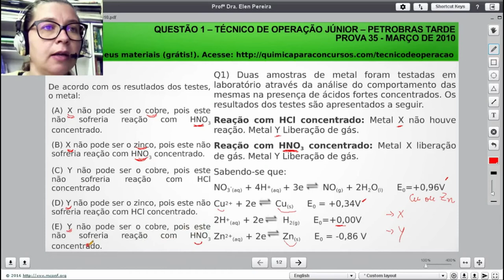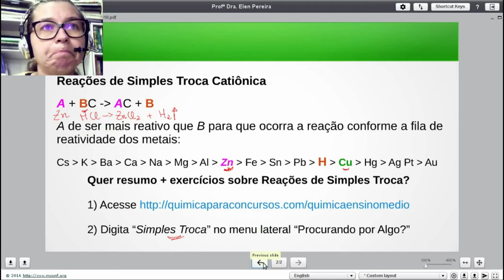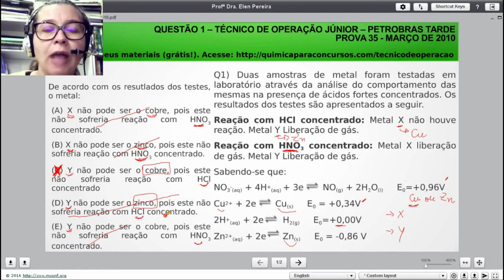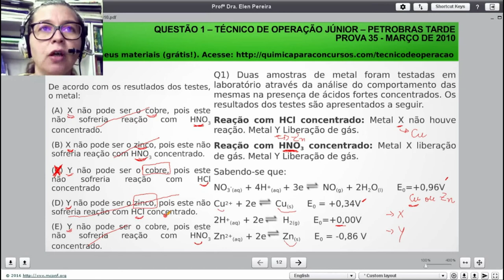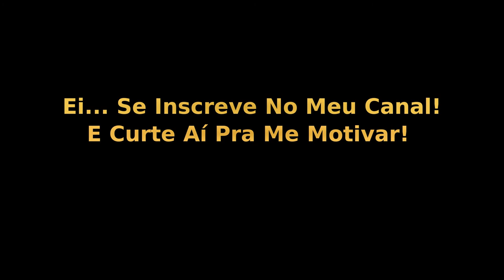Técnico de Operação Júnior PETROBRAS | Questão 1 Prova 35 de 2010 Resolvida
Questão de Concurso Comentada da Prova 1 Petrobrás 2010:

Questão 1) Duas amostras de metal foram testadas em laboratório através da análise do comportamento das mesmas na presença de ácidos fortes concentrados. Os resultados dos testes são apresentados a seguir.

Reação com HCl concentrado: Metal X não houve reação. Metal Y Liberação de gás.

Reação com HNO3 concentrado: Metal X liberação de gás. Metal Y Liberação de gás.

Sabendo-se que:

NO3-(aq) + 4H+(aq) + 3e   =   NO(g) + 2H2O(l)     E0=+0,96V
Cu2+ + 2e   =    Cu(s)     E0 = +0,34V
2H+(aq) + 2e  =     H2(g)     E0=+0,00V
Zn2+(aq) + 2e  =    Zn(s)     E0 = -0,86 V

De acordo com os resultados dos testes, o metal:

(A) X não pode ser o cobre, pois este não sofreria reação com HNO3 concentrado.
(B) X não pode ser o zinco, pois este não sofreria reação com HNO3 concentrado.
(C) Y não pode ser o cobre, pois este não sofreria reação com HCl concentrado
(D) Y não pode ser o zinco, pois este não sofreria reação com HCl concentrado.
(E) Y não pode ser o cobre, pois este não sofreria reação com HNO3 concentrado.

Officina Scientia
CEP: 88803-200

Termos relacionados a TECNICO DE OPERAÇÃO JUNIOR PETROBRAS:

1 - tecnico de operação junior petrobras
2 - técnico de operações petrobras
3 - tecnico de operação petrobras
4 - tecnico de operação